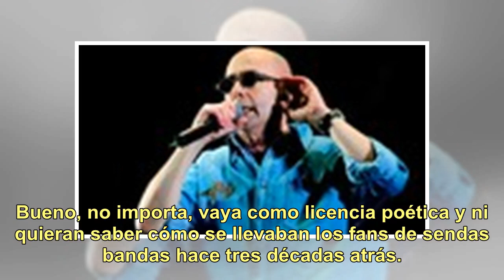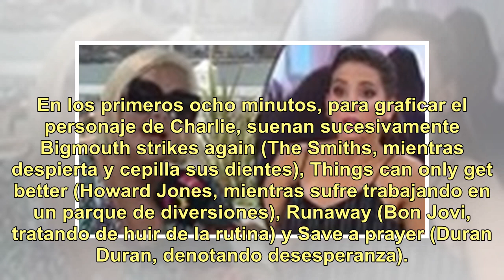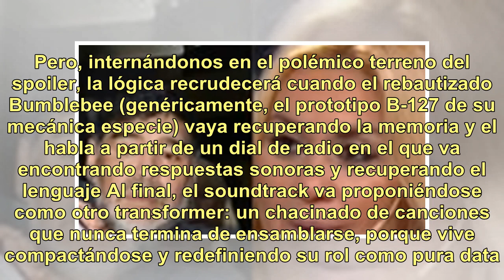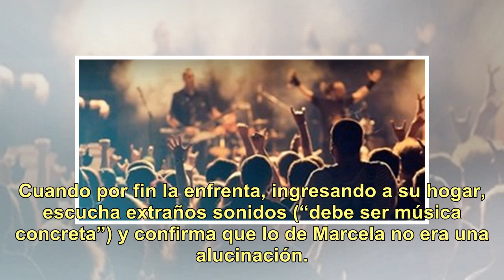Amparo Dávila: de aquel horror de música concreta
Amparo Dávila. Historias de amor, locura y muerte. Con antecedentes como Guardianes de la galaxia y la serie Stranger Things, la película Bumblebee es el post Spotify del cine. La lista de una chica lista, postergada y melancólica como Charlie (Hailee Steinfeld, que había tenido un debut tremendo en...